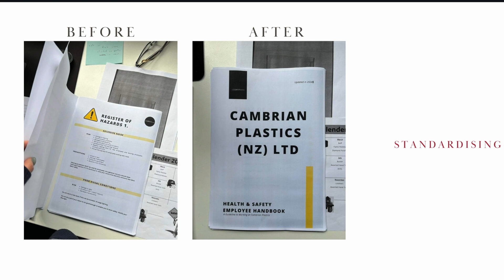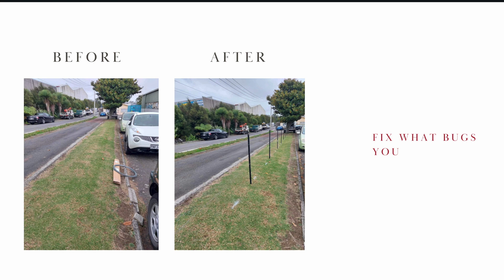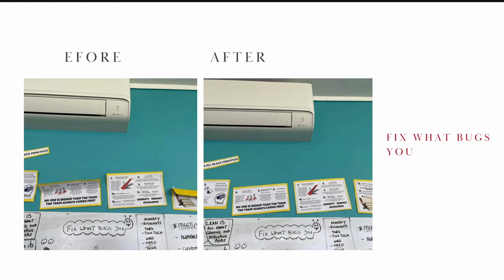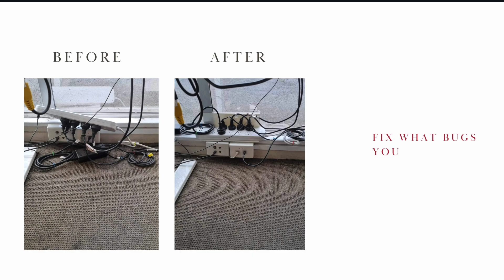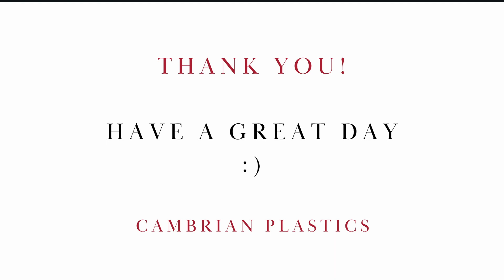Cambrian Plastics 5 S Success Stories - 15-22.04.24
Our weekly 2 second lean success stories consisting of the 5's. Here at Cambrian Plastics we strive for an efficient, clean, organised and happy factory to ensure that every and all products are done fast and with care. The 5 S’s consist of sorting, straightening, systematic cleaning, standardise, service, as well as keeping in mine safety and security. This video consists of our success stories of the week of what they improved in their area and around the factory.